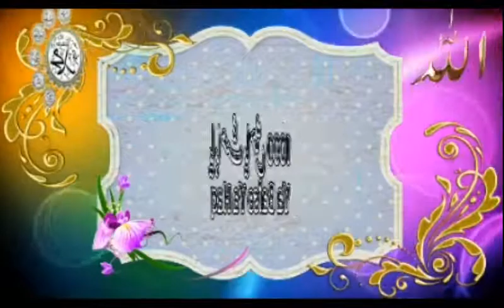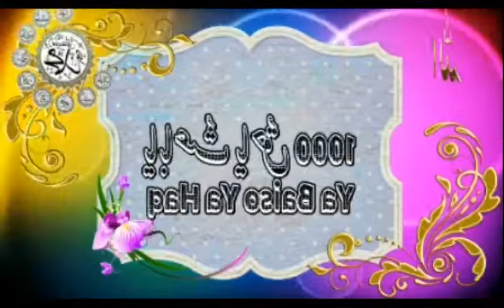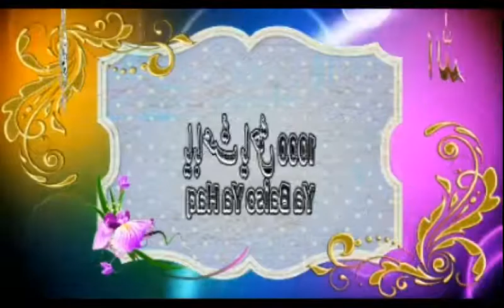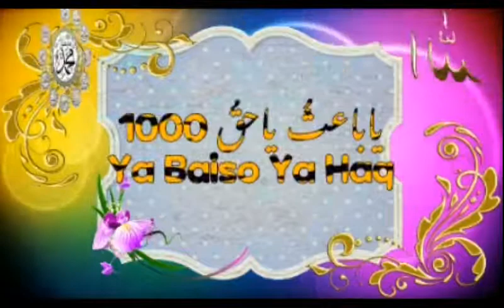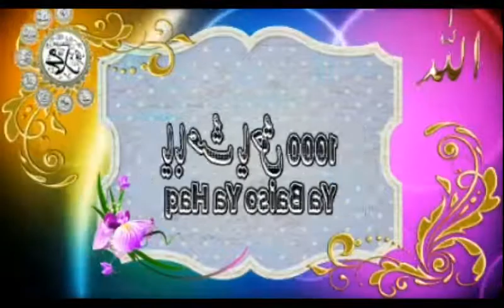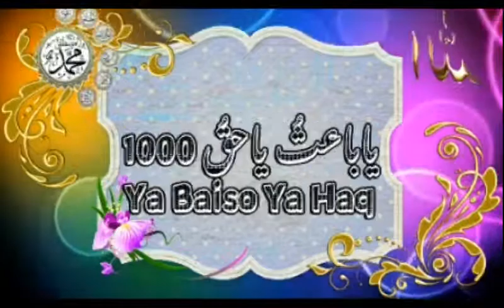Ya Baaiso Ya Haq 1000 ll یاباعثُ یاحقُ